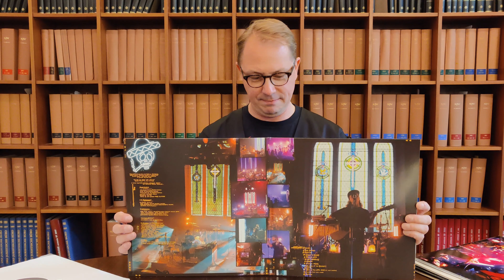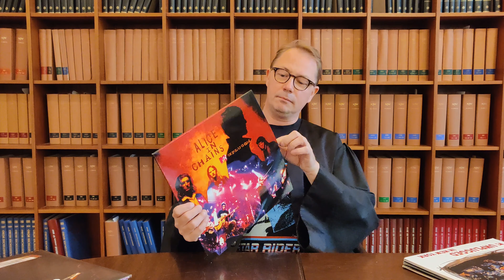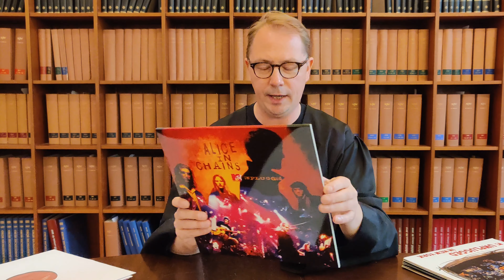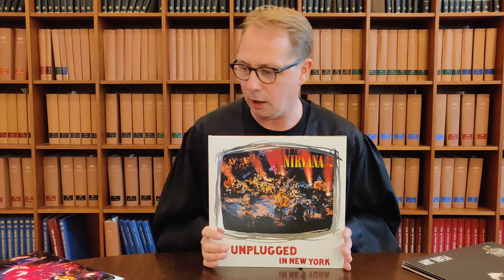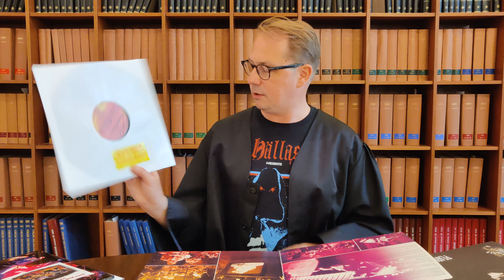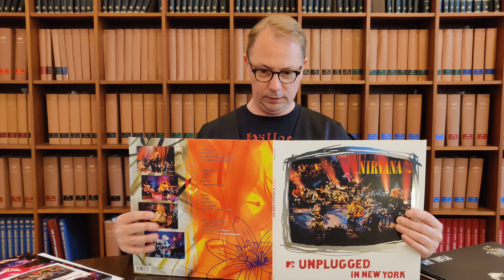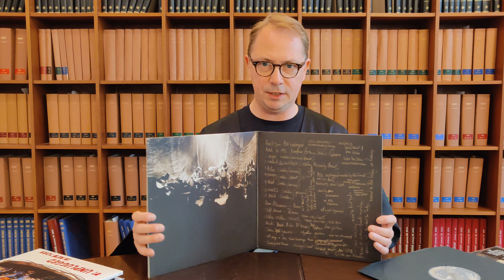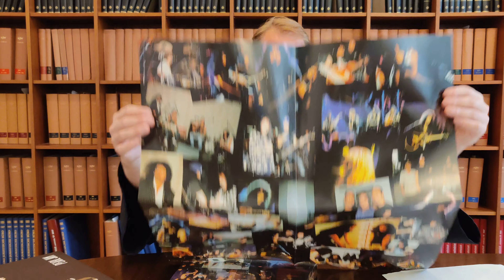Fünf MTV Unplugged Vinyl Albem Review Tash Sultana Alice in Chains Nirvana Pearl Jam Kiss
..heute über Akustik Leckerbissen von:
Tash Sultana - MTV unpugged Melbourne
Alice in Chains - MTV Unplugged
Nirvana - MTV Unplugged in New York
Pearl Jam - MTV Unplugged
Kiss - Unplugged